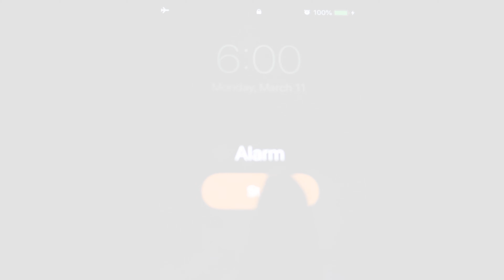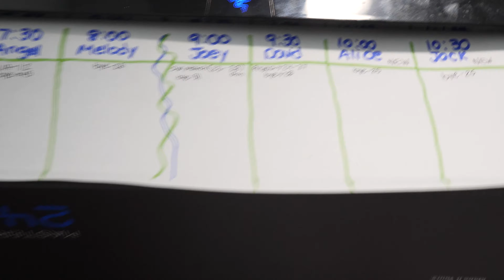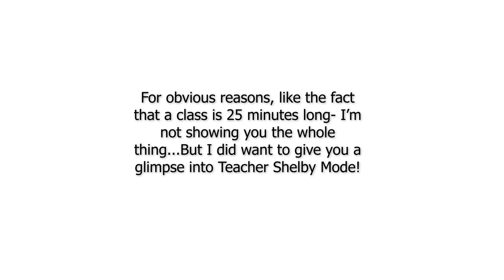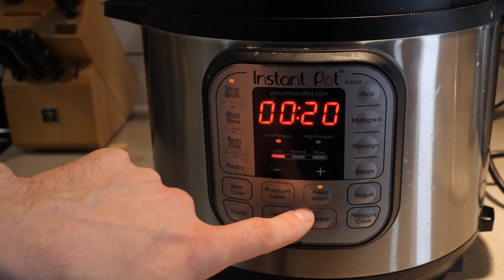DAY IN THE LIFE OF A VIPKID TEACHER | MORNING ROUTINE, GROCERY HAUL & COOKING | VLOG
I posted a question on my Instagram and a lot of people said they enjoy daily vlog videos so of course, I had to make one!

Here is what a typical day in my life looks like as a VIPKID teacher. I'm sharing my morning routine, a grocery haul, and cooking with Devon. Let me know what you guys think, and if you would like to see more daily vlogs on my channel!

PS: click the video quality button to watch in 4K

-Shelby ❤

WANT TO BE A VIPKID TEACHER? (click the link below)